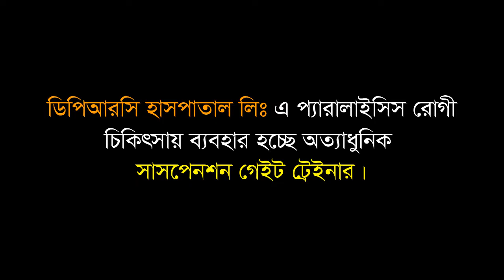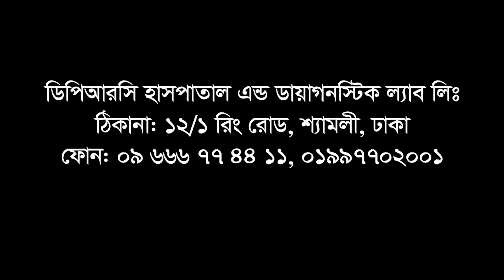সাসপেনশন গেইট ট্রেইনার দ্বারা কিভাবে প্যারালাইসিস রোগীর চিকিৎসা হয় দেখে নিন। suspension gait trainer